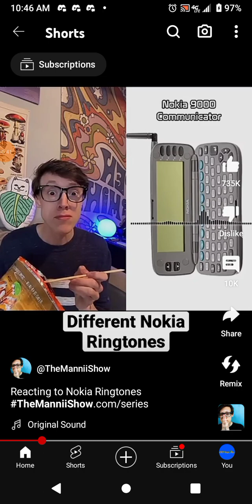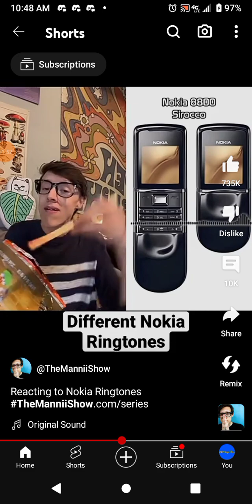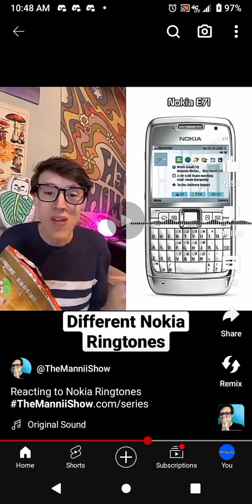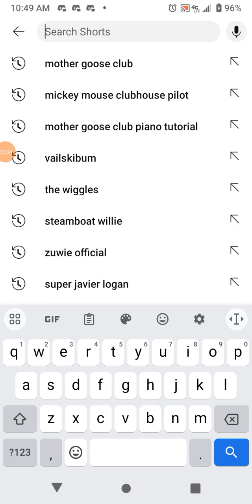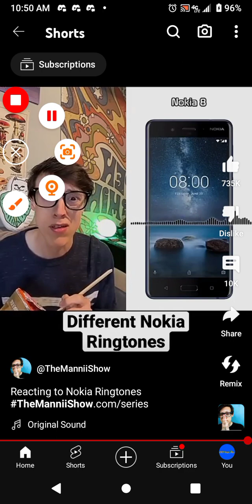the Nokia roastia